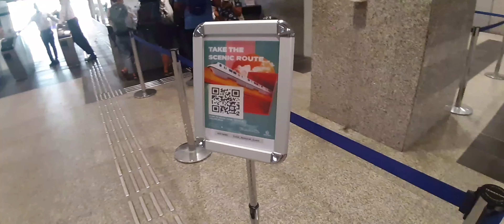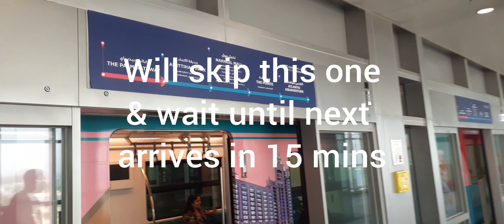The Pointe | Palm monorail 🚝 | Nakheel mall | Palm jumeirah | Dubai | U.A.E.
I am Alam khan from Dubai. I love travelling and exploring new places.

Do watch my videos and explore the world with me.

Syed Bakht Alam